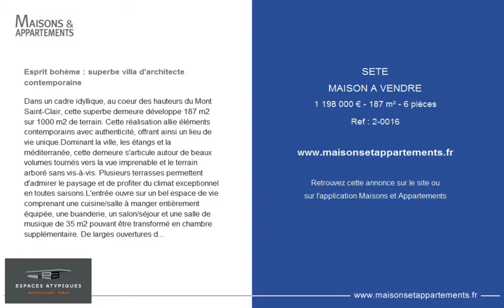SETE - MAISON A VENDRE - 1 198 000 € - 187 m² - 6 pièces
Référence : 2-0016

Esprit bohème : superbe villa d'architecte contemporaine
Dans un cadre idyllique, au coeur des hauteurs du Mont Saint-Clair, cette superbe demeure développe 187 m2 sur 1000 m2 de terrain. Cette réalisation allie éléments contemporains avec authenticité, offrant ainsi un lieu de vie unique.Dominant la ville, les étangs et la méditerranée, cette demeure s'articule autour de beaux volumes tournés vers la vue imprenable et le terrain arboré sans vis-à-vis. Plusieurs terrasses permettent d'admirer le paysage et de profiter du climat exceptionnel en toutes saisons.L'entrée ouvre sur un bel espace de vie comprenant une cuisine/salle à manger entièrement équipée, une buanderie, un salon/séjour et une salle de musique de 35 m2 pouvant être transformé en chambre supplémentaire. De larges ouvertures donnent accès aux terrasses et leurs vues panoramiques.La descente d'une volée de marches donne accès à l'étage inférieur, composé de deux belles suites parentales avec dressings et salles d'eau, ainsi que deux bureaux pouvant être transformés en chambres.La maison bénéficie d'une vaste cave de 41 m2 pouvant être réinventée, d'un atelier, d'une cave à vin et d'un double garage offrant un accès facile à la maison.Ce lieu de vie, piscinable et équipé du chauffage au sol, offre de part sa situation et ses possibilités, un magnifique cadre de vie.Contact : Baptiste 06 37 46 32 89